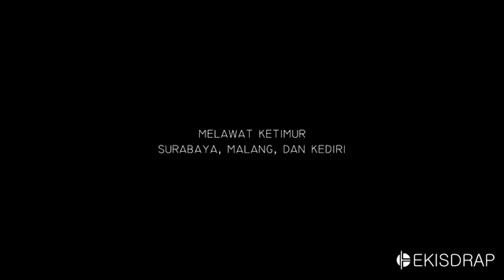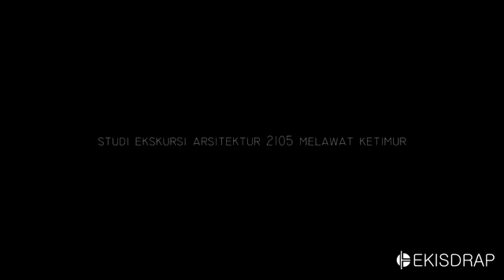Ekskursi Mahasiswa Arsitektur Angkatan 2015 ke Surabaya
Pada kesempatan ekskursi mahasiswa angkatan 2015 ke Surabaya  ini dilakukan pengamatan terkait dengan konten teori dan sejarah. Selain belajar di kampus, anak arsitek wajib lho jalan-jalan dan menambah ilmu yang ada di suatu lokasi.
Ekskursi ini dilakukan pada tahun 13-15 Mei 2016.